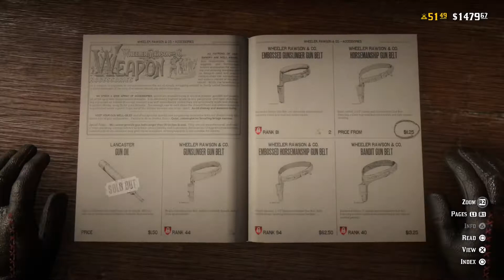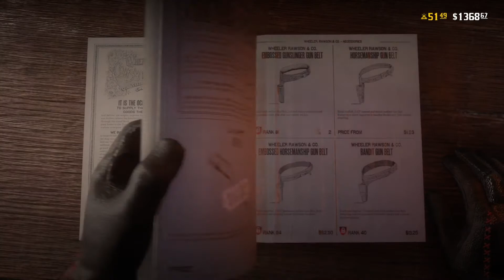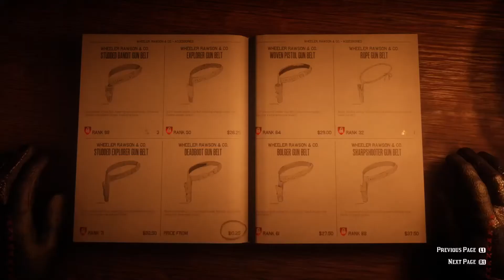Saw em Both